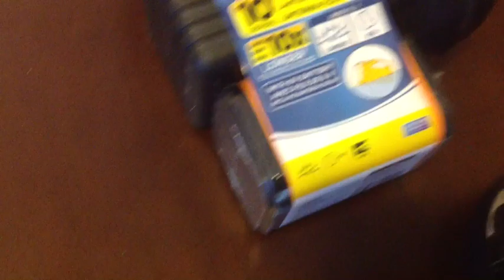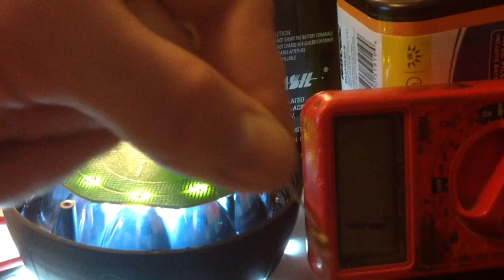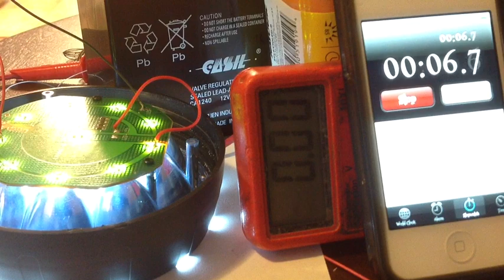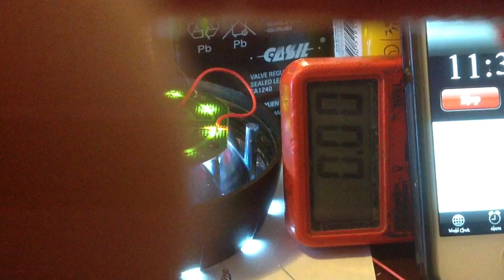Converting 6v LED lantern to 12v ..... 5x8 Enclosed Trailer Conversion Camper Project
Camper  project. Converted an enclosed trailer, into a stealth camper.
We look at Converting a 6v LED Rayovac lantern to work with 12v battery

Used for camping, or stealth camping.. I travel a lot, and this might be an idea to
save $$$ . Vlog
i can add videos of my day to day life inside the camper..  as well as upgrades i will be preforming ..